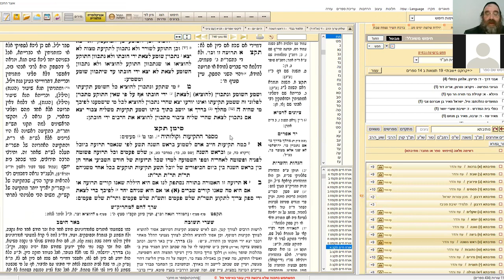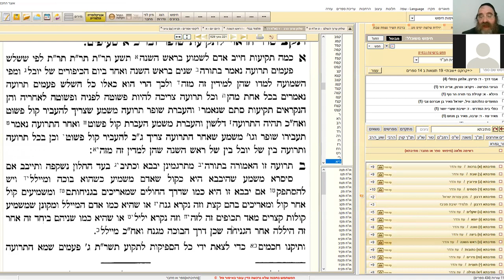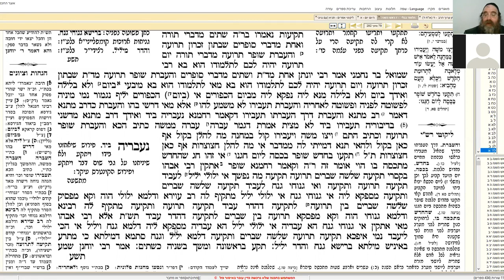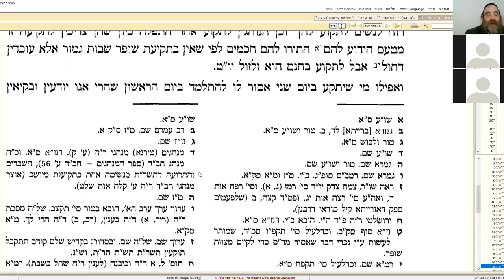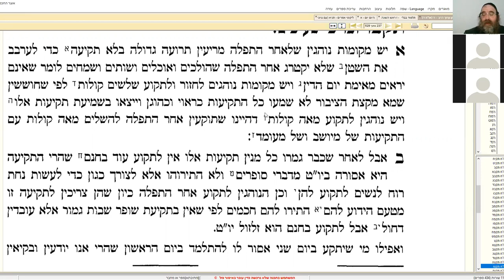הקדמה להלכות תקיעת שופר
הגה"ח ר' נפתלי צבי שי' ווייס